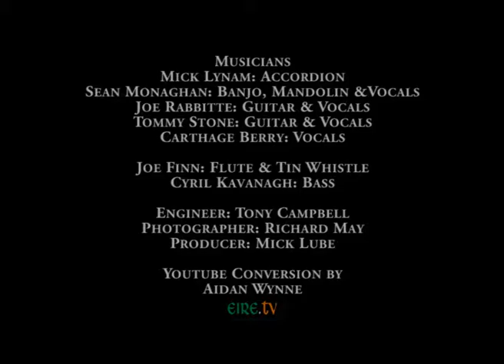The Morinos - 02 Come With Me Over The Mountain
Mick Lynam: Accordian
Sean Monaghan: Banjo, Mandolin & Vocals
Joe Rabbitte: Guitar & Vocals
Tommy Stone: Guitar & Vocals
Carthage Berry: Vocals
Joe Finn: Flute/Tin Whistle
Cyril Kavanagh: Bass
Engineer: Tony Campbell
Photographer: Richard May
Producer: Mick Lube